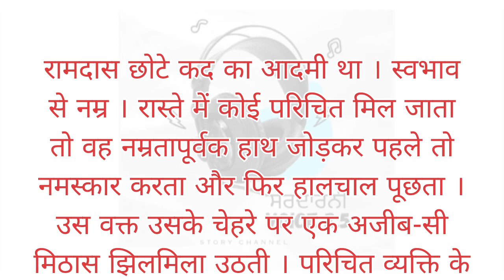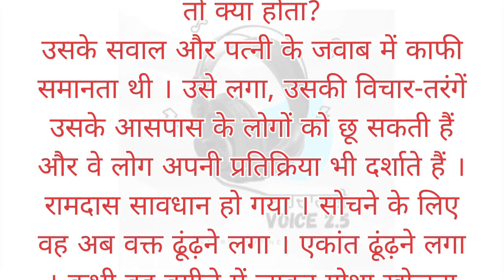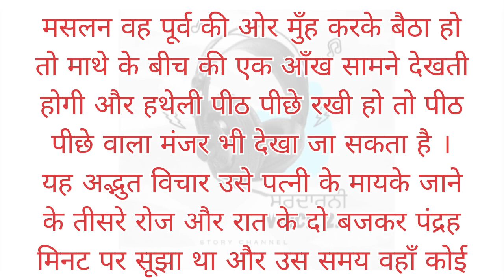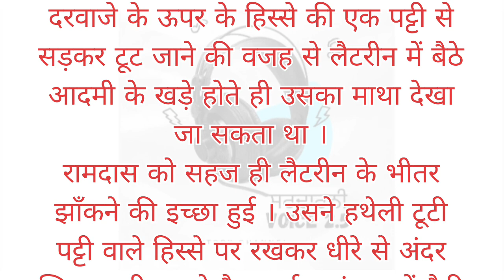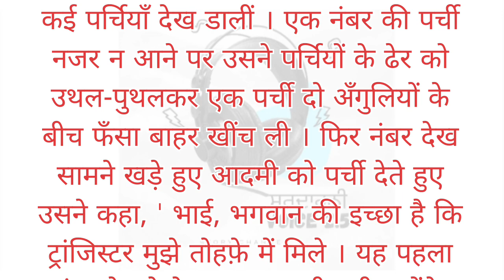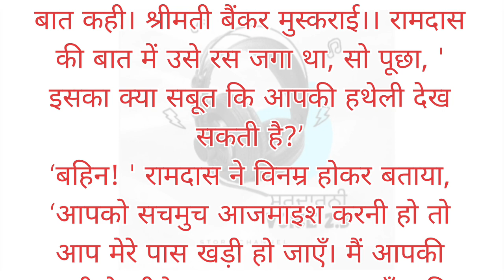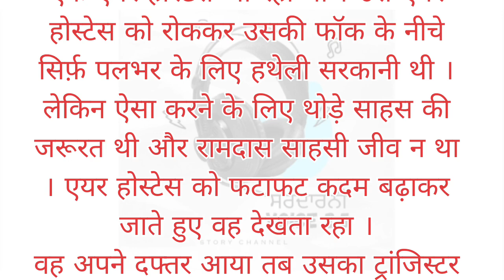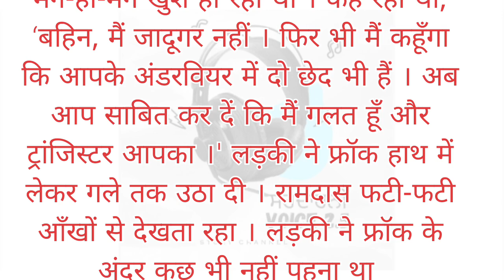Underwear । Aabid Surti (Gujarati Story)